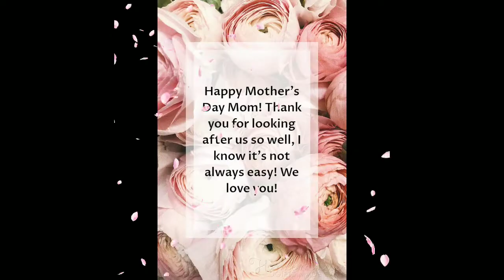Happy mother's day to all Mom's in the world|Ghie's kitchen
Happy mother's day to all Mom's in the world i love you all God bless